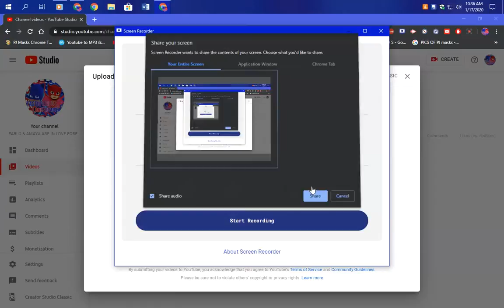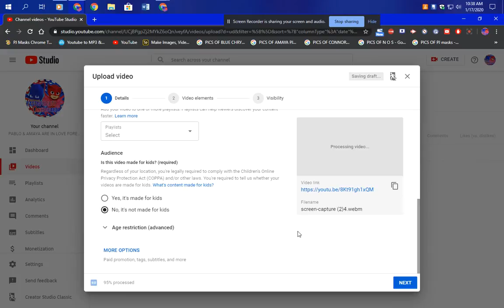WATCH ME UPLOAD MY VIDEO TO MY YOUTUBE CHANNEL IN MY VIDEO ON YOUR Jammin 101.5 HIP HOP AND R&B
WATCH ME UPLOAD THAT VIDEO TO MY CHANNEL IN MY VIDEO ON MY PJ LENOVO COMPUTER I GOT MORE VIDEOS TO POST UP ON MY YOUTUBE CHANNEL